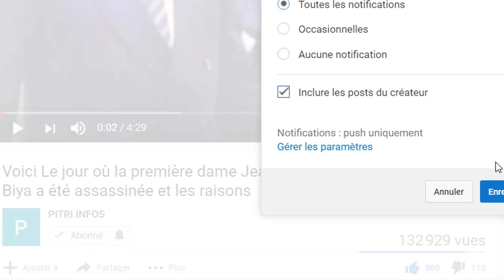Alassane Ouattara et Teodoro Obiang échangent sur la nouvelle monnaie de l’UEMOA,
Le président de la Guinée Equatoriale, Teodoro Obiang N’Guema M’Basogo, et le président ivoirien, Alassane Ouattara, ont échangé ce samedi sur des questions de coopération bilatérale, mais surtout sur l’adoption par les huit pays de l’Union économique et monétaire ouest-africaine (UEMOA) de la nouvelle monnaie, en vue de voir comment l’Afrique centrale va à son tour prendre sa décision dans ce sens.